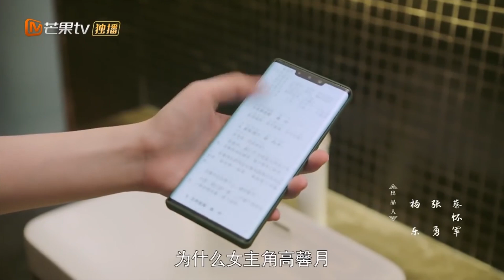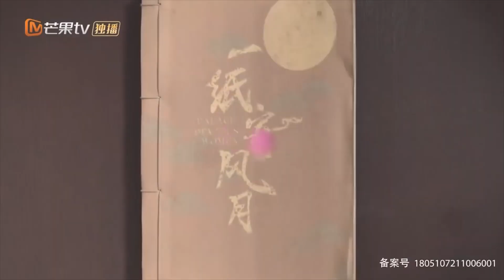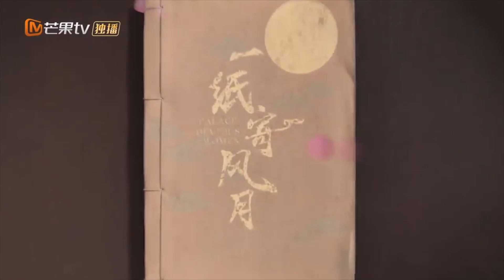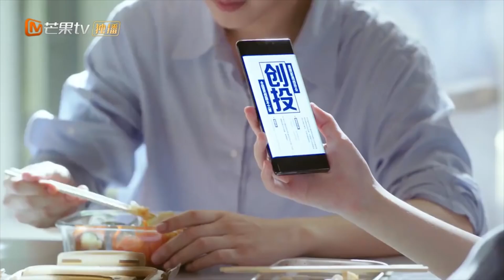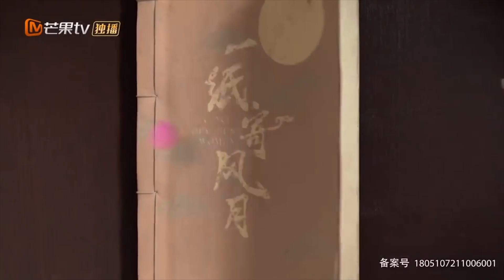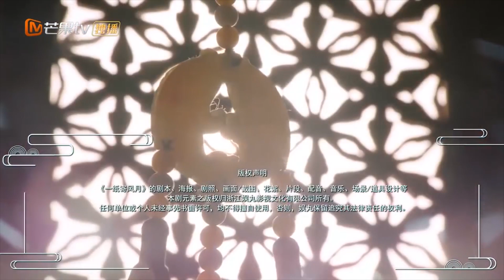ENG SUB《一纸寄风月》完整版 1 贵妃变侍妾？高欣悦意外穿进“剧中”世界！ Palace Devious Women 【芒果TV心动频道】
简介：编剧高欣悦苦心创作的剧本《一纸寄风月》在参加总公司创投会前，被同事舒妙改的面目全非。在去总公司撤回剧本的路上，高欣悦意外穿进剧中世界，成为三阿哥凌泓的侍妾。由于剧本被改，原为主角的高欣悦嫁入王府屡经坎坷。昔日小跟班佳宁变身统领王府的主，调动各种资源人脉招招致命；富察婉柔又是深得弘历宠爱的白月光，高阶绿茶手段让人防不胜防；最致命的是舒妙竟也进入书中，躲在马前卒背后暗箱操作，借刀杀人。